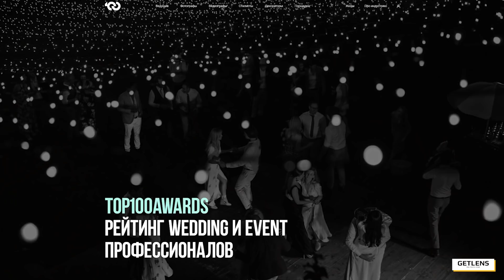КАК ФОТОГРАФУ ЗАЯВИТЬ О СЕБЕ? СВАДЕБНЫЕ ПРЕМИИ КОНКУРСЫ: МУН, ПОГОСЯН, БОРОДИН (GET LENS ПОДКАСТ)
Подкаст о фотографии от Get Lens - где встречаются лучшие свадебные фотографы Москвы: Артур Погосян, Фёдор Бородин, Михаил Мун. Wedding Awards - как собрать серию, как подать работы, что в тренде? Как работают тренды в свадебной фотографии?

00:00 Приветствие
00:37 Ожидания новичков
05:10 Об участии в конкурсах
14:04 О международных конкурсах
18:25 Про опыт судейства
31:18 О региональных конкурсах
38:00 О перспективах после победы в конкурсе
41:37 О трендах
45:09 Нюансы работы с клиентами
46:07 Об экспериментах на съемках
55:36 Какой должна быть шикарная свадебная сессия
01:01:54 Прощание

🏪 Мы находимся по адресу :
☎️ЗАКАЗ И КОНСУЛЬТАЦИИ:
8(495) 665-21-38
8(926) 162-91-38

Продажа, покупка, обмен техники.
Б/у фототехника с гарантией!

Подкаст про фотографию в уютной студии Get Lens. Лучшие свадебные фотографы по премии Wedding Awards поделятся опытом и расскажут, как фотографу добиться успеха в премиях, стоит ли принимать в них участие и т.д.